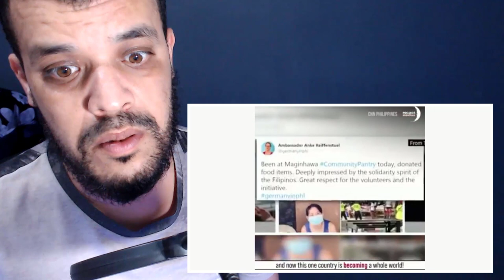Why People In The Philippines Are Giving Away Food For Free?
My Full Name : Ferah Samir
My adress : Chlef / Chettia Zone10 n539
zip code : 02170